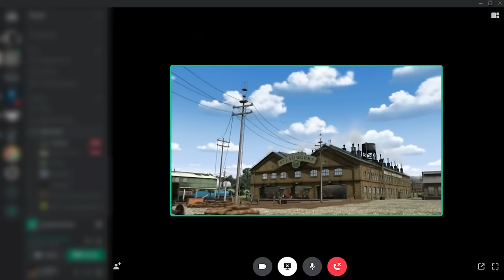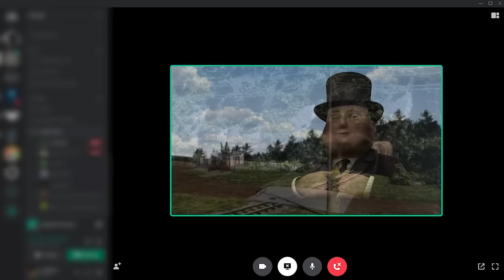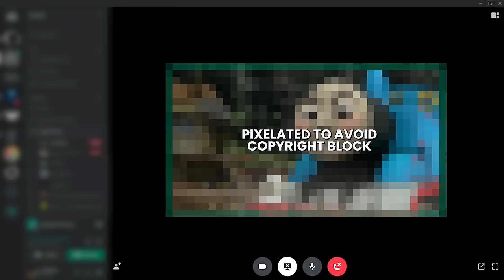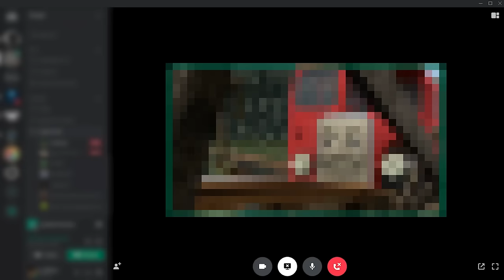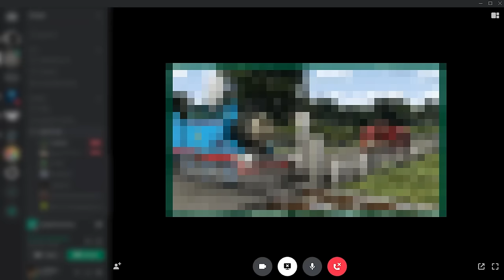Thomas Seasons 14 & 15 Rewatch Highlights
*THIS VIDEO IS A RE-UPLOAD OF THE ORIGINAL posted on December 17, 2021.

Me and a bunch of friends torture ourselves and watch Seasons 14 and 15 of Thomas.